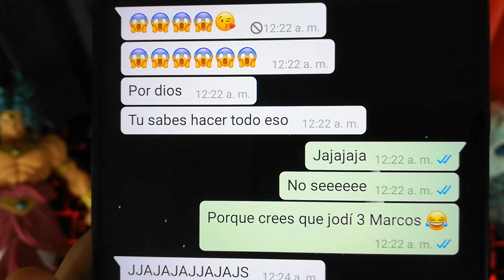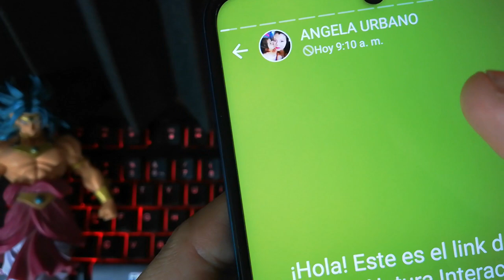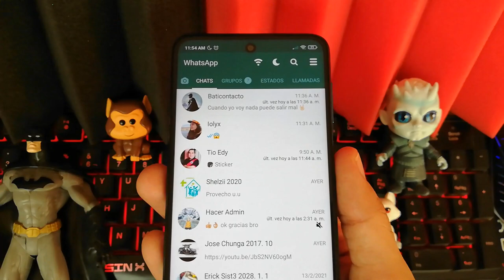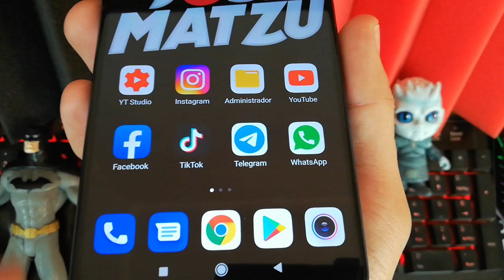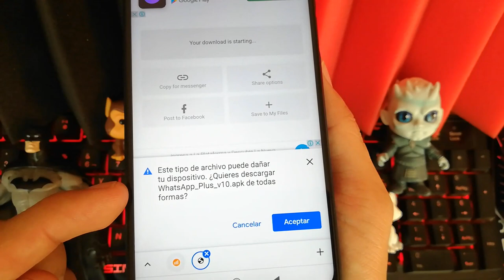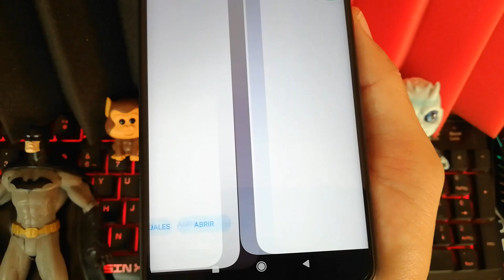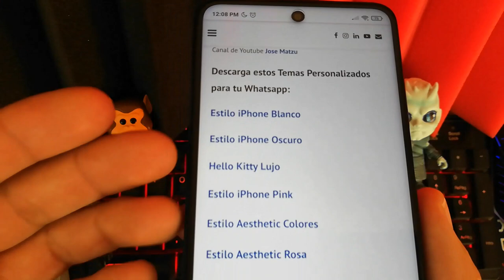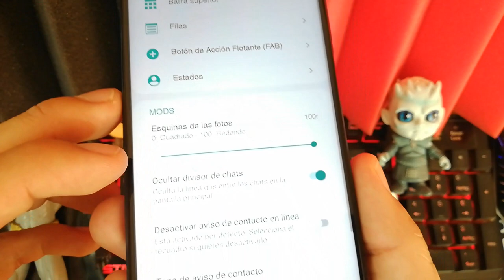WHATSAPP PLUS 2021 ÚLTIMA VERSIÓN | Whatsapp Plus Extremo | Ultimo Whatsapp Plus 2021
Whatsapp plus en su ultima versión. Whatsapp Plus marzo 2021. La ultima versión de whatsapp Plus es sin duda el mejor whatsapp

DESCARGA WHATSAPP PLUS 10.00 EN EL PRIMER COMENTARIO

NUEVO WHATSAPP PLUS ultima versión | Whatsapp Plus FULL | Ultimo Whatsapp Plus 2021

Esta versión de Whatsapp Plus se caracteriza por tener nuevos diseños para la interfaz del usuario, mas amigables que nunca, además los podrás editar, puede parecer un IPhone, puedes hacer que tu whatsapp también parezca instagram. Whatsapp Plus trae mucho mas animaciones, incluso podrás poner animaciones en las llamadas de tus contactos. Y como siempre esta última version de whatsapp Plus Marzo 2021 traer las diferentes configuraciones de privacidad que cuidarán tus perfil de usuario.